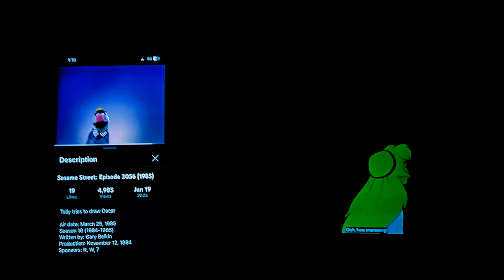June 9, 2024